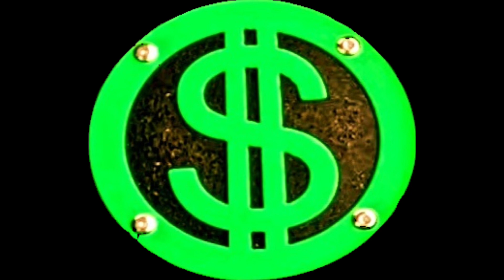Nikola Stock - buy now